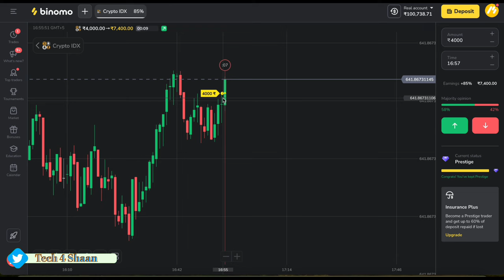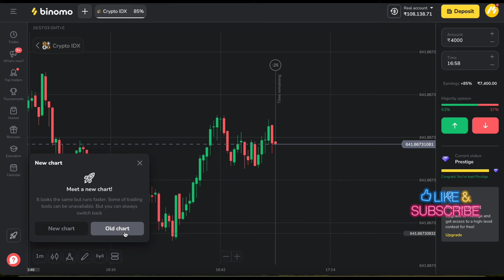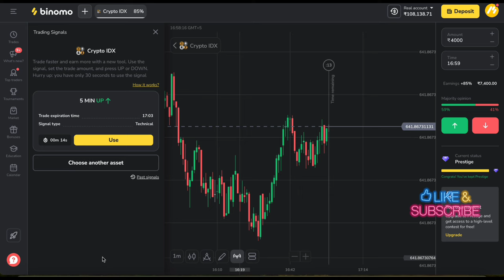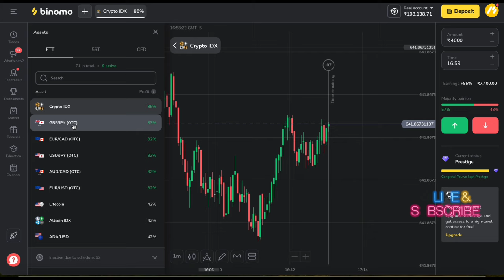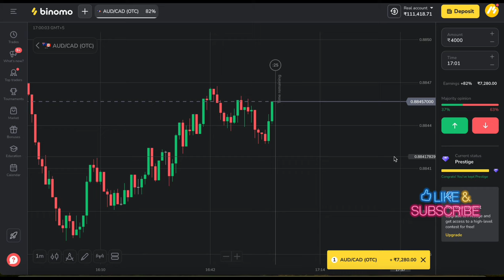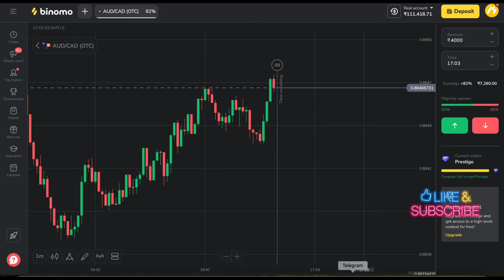binomo vip signals | free signal binomo telegram | binomo winning trick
( Can Ignore )
trading

forex trader

small account

real account

Demo Trading

Binomo Qoutex

अस्वीकरण

1976, allowance is made `fair` use for purposes

binomo strategy
binomo trading
binomo profit
binomo indicators
binomo strategy

Thankyou 😊

Thankyou 😊